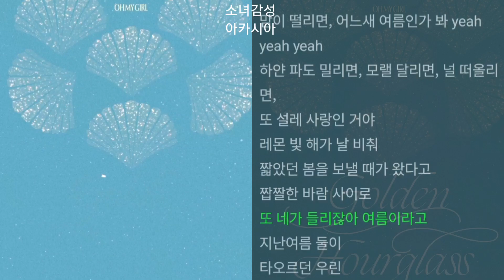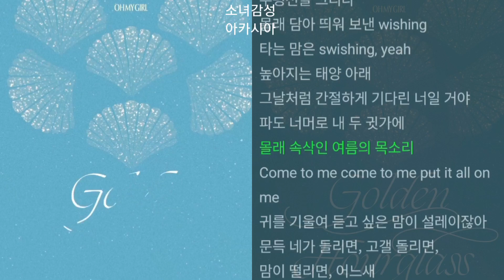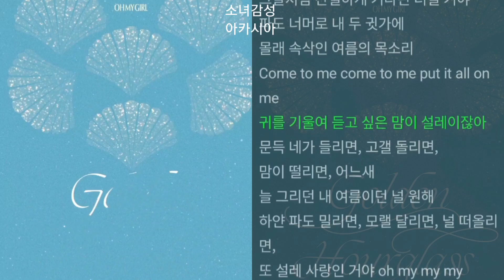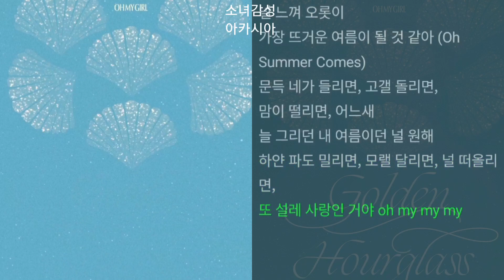오마이걸(OH MY GIRL) - 여름이 들려 (Summer Comes)